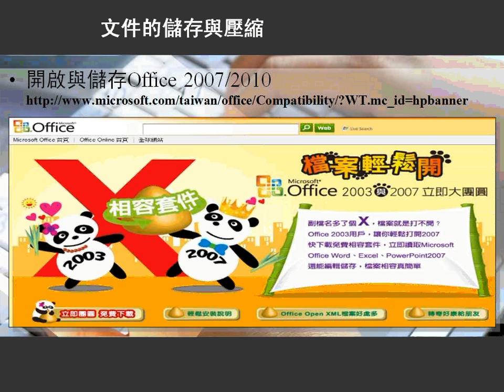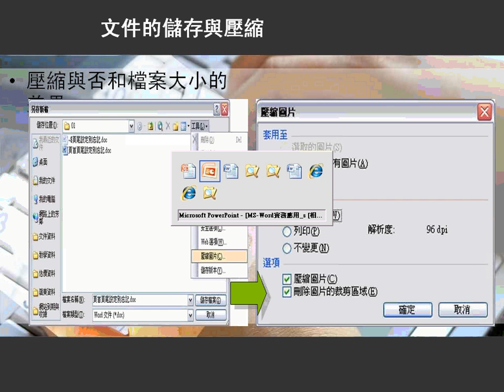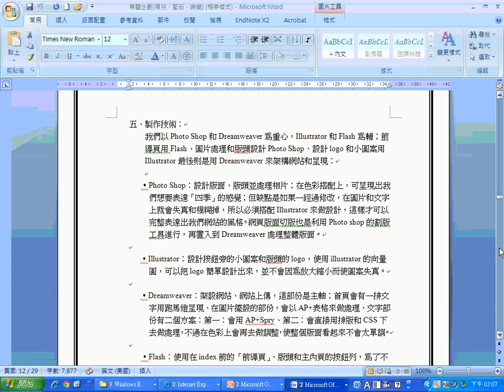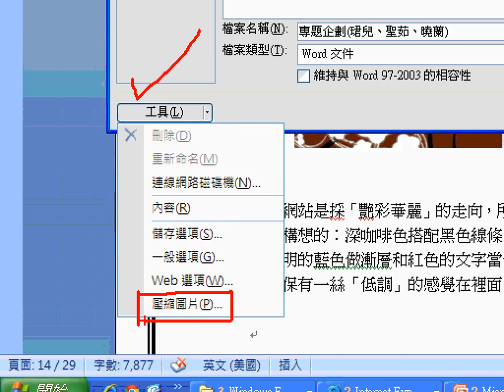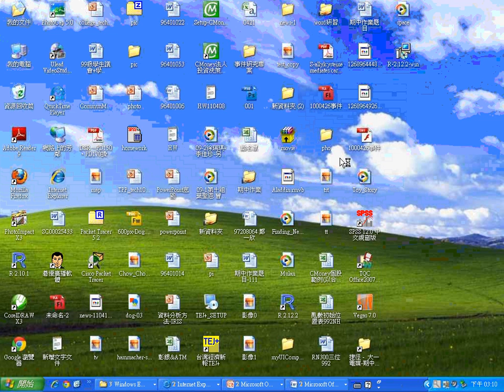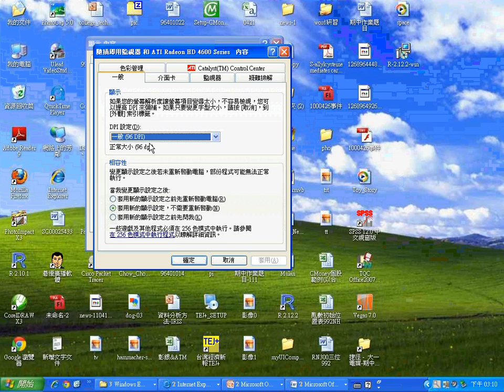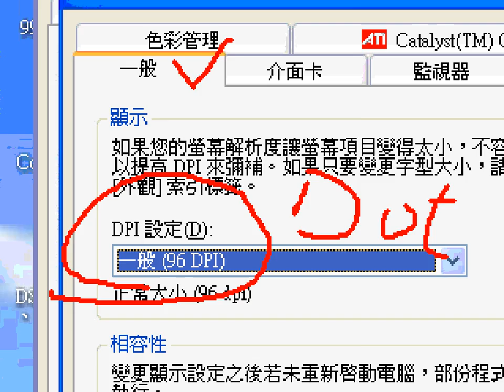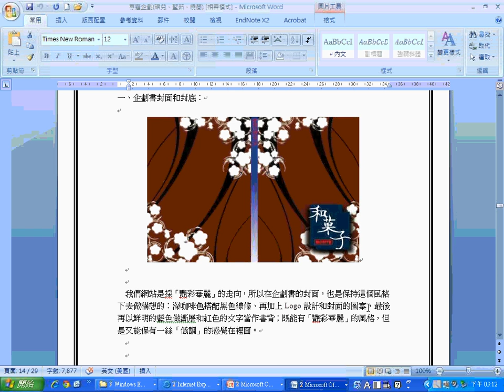03常見快速鍵介紹 2